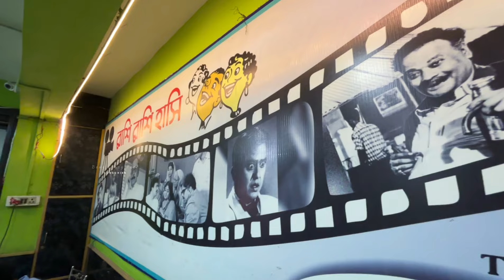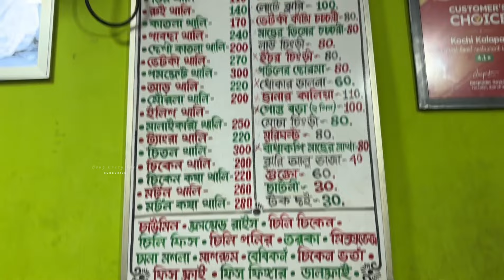সস্তায় বাঙালি থালি | কচুপাতা চিংড়ি ভাপা, চিংড়ি মালাইকারি, মটন কষা পোলাও, ভেটকি, পাবদা, লোটে ।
" কচি কলাপাতা " 👇
Address:-8, Puran Chand Nahar Ave, Taltala, Kolkata, West Bengal 700013